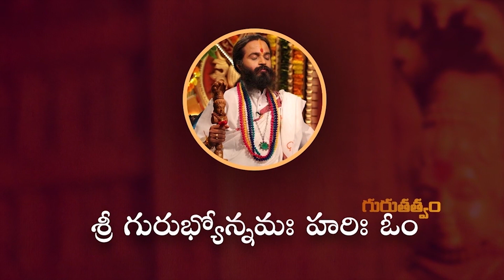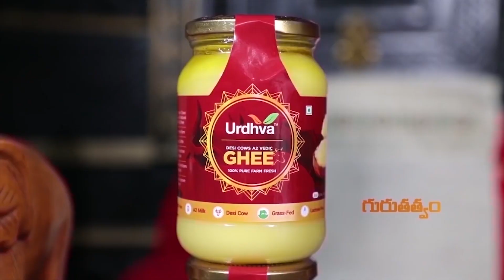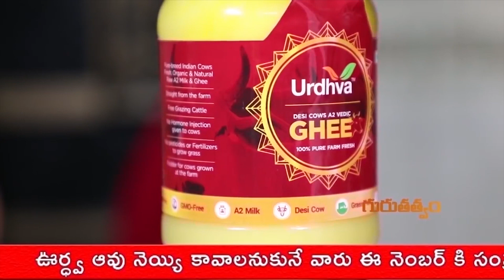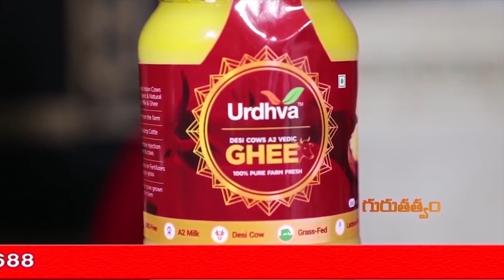జాతకంలోని శని ప్రభావం తగ్గేందుకూ, మానసిక ప్రశాంతతను పొందేందుకూ ఈరోజు ఇలా చేయండి